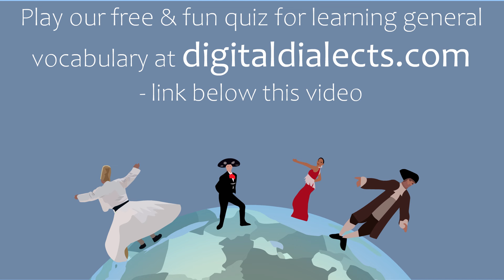German General Vocabulary 2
Play the vocabulary practice game 17 words for beginner German language learners